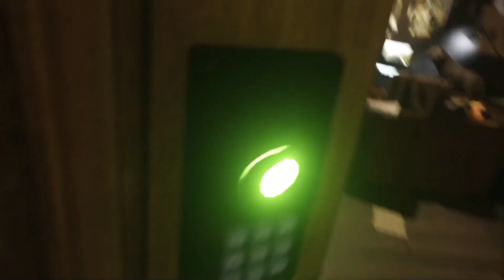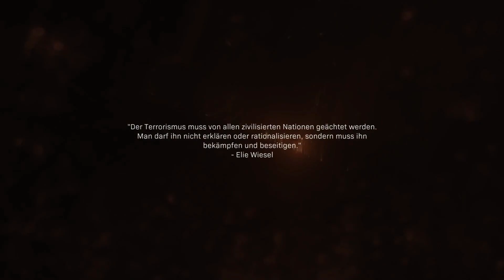Call of Duty Modern Warfare (2019) | Going Dark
Master intense combat in Call of Duty: Modern Warfare (2019). Explore strategies, weapons, and tactics in this thrilling gameplay video. Perfect for gamers seeking victory!

Dive deep into the heart-pounding action of Call of Duty Modern Warfare (2019), a landmark title in the Call of Duty franchise developed by Infinity Ward and published by Activision. Released on October 25, 2019, this critically acclaimed game is available on PlayStation 4, Xbox One, and Microsoft Windows. As a reboot of the iconic Modern Warfare series, this installment brings a fresh, yet familiar experience to both longtime fans and new players. Modern Warfare continues the beloved legacy of its predecessors, blending intense tactical gameplay with an immersive narrative, and pushing the boundaries of first-person shooters.

In our comprehensive YouTube video series, we will guide you through every facet of Call of Duty Modern Warfare (2019) to help you achieve platinum status. Our expertly crafted guides will cover all the essentials you need to earn every trophy and complete every challenge. We’ll walk you through each campaign mission, multiplayer mode, and special operations task, providing insider tips and strategies to maximize your success. Whether you’re hunting for those elusive collectibles, mastering each weapon’s intricacies, or tackling the most difficult achievements, our series ensures you’ll have the knowledge and skills needed to conquer all the game’s demanding challenges.

Each episode of our series is meticulously designed to break down the game’s complex systems and objectives, making your journey to platinum as smooth and efficient as possible. We’ll help you navigate through the intricacies of the campaign, from unlocking hidden secrets to overcoming tough enemies with tactical precision. In multiplayer, we’ll show you how to excel with each class, weapon, and map, while sharing pro tips on earning those hard-to-get accolades. Special operations will be tackled with detailed strategies to help you complete even the most challenging missions.

Our series doesn’t just aim to help you achieve your platinum trophy; it’s also a comprehensive resource for mastering Call of Duty Modern Warfare (2019). With step-by-step guides, visual walkthroughs, and expert advice, you'll gain the confidence and skills necessary to outperform your peers and dominate the battlefield. Whether you're a seasoned veteran or a newcomer, our series offers something for everyone, ensuring you’ll have the tools you need to excel.

Get ready to elevate your gameplay and achieve platinum perfection in Call of Duty Modern Warfare (2019)!

Unlock every trophy, conquer every challenge, and become the ultimate Call of Duty Modern Warfare champion with our definitive guide series. Your path to gaming greatness starts here!

Note: Due to the realistic depiction of war and violence, Call of Duty Modern Warfare (2019) is aimed at an adult audience.

Mission: Going Dark
Walkthrough
All Trophies
Platinum
Trophy Guide
Trophy Roadmap

➡️ DON'T FORGET! 👇
👍 Like = Support and motivation for us!
👥 Share = Help us build a bigger community!
💬 Comment = Share your experiences, thoughts and questions!